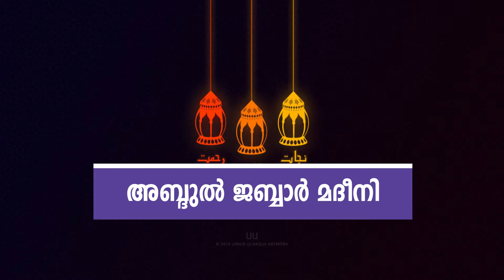മഹത്തുക്കളും മഹനീയ ദുആകളും (PART_ 12) ABDUL JABBAR MADEENI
(class _ 12)
റമദാൻ വിജ്ഞാന വേദി
മഹത്തുക്കളും മഹനീയ ദുആകളും
അവതരണം;
അബ്ദുൽ ജബ്ബാർ അബദുല്ല മദീനി
വിഷയം-:
അബ്ദുല്ലാഹിബ്നു സുഅബ് (റ)